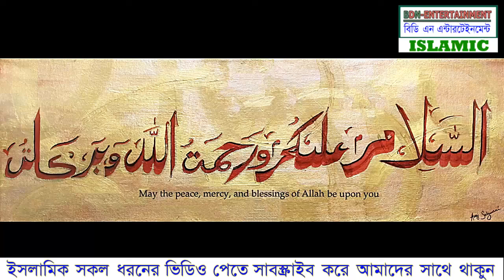জাহেলিয় যুগে আরবদের ধর্মের অবস্থা কেমন ছিল | Islamic videos bangla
We make these videos with the intention of educating others in a motivational/inspirational form. Our understanding is that it is in correlation to Fair Right Use, however given that it is open to interpretation, if any owners of the content clips would like us to remove the video, we have no problem with that and will do so as fast as possible.